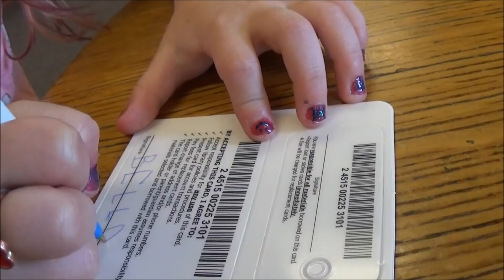They STOLE EVERYthing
vvvvvvvvvvvvvvvvvvvvvvvvvvvvvvvvvvvvvvvvv

FAQ:
Why does Bella call me "hailey"?
Every single person in bellas life knows me as Hailey therefor Bella copies. She knows I am her mom, Im working to correct it but its not a huge issue to me therefor Im not hard on her about it. My name is Hailey afterall :)

Is Nick Bellas dad?
Nope but he does a really good job at treating her as his own :)

21 :)